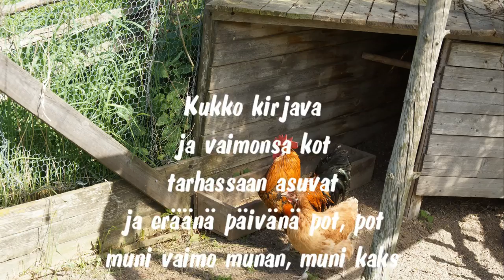2 - Kukko ja vaimonsa - Leena Vaara